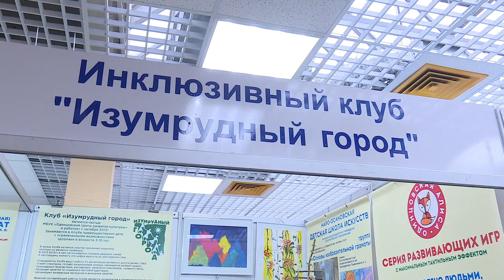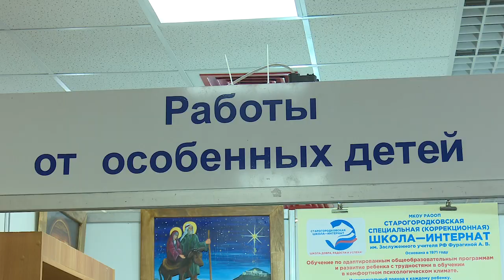Выставка «Мастера России»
В «Одинцово-Экспо» открылась выставка «Мастера России».